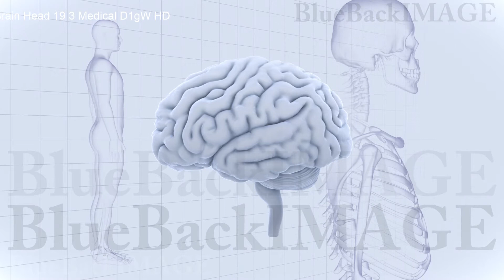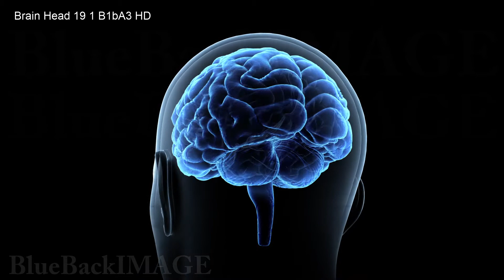脳 頭脳 ブレイン 頭 あたま ヘッド マインド アイデア Brain Head 19 3 Medical A1gW merged